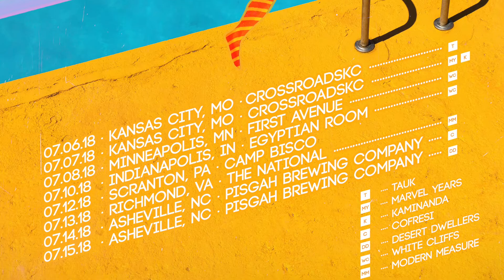STS9 :: Summer Tour 2018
Our Summer Tour starts SOON ⚡️ we've been hiding out in the studio creating loads of new stuff for all of you! We're bringing all sound and all light!!!